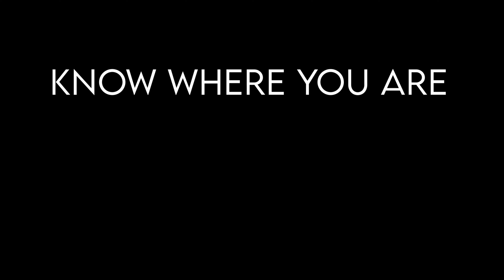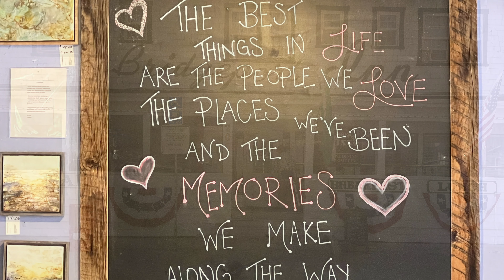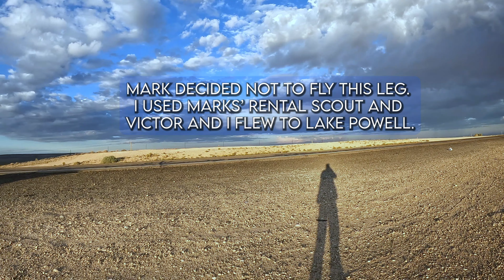FINISHED - LAST DAYS OF ADVENTURE WINGMAN CHALLENGE 2022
Watch this!
The finale. JT Wardle flies 777 miles in 10 days on the Adventure Wingman Challenge 2022 Paramotor (PPG Powered Paragliding) Cross Country (XC) flying. Here's the last days of the challenge ending at Apple Valley, Utah.

The World's Best Safety Strobe Device!!!
Direct Message on Facebook or Instagram
Thanks! LOVE LAUGH LIVE!!!